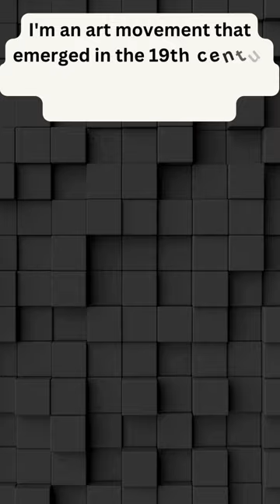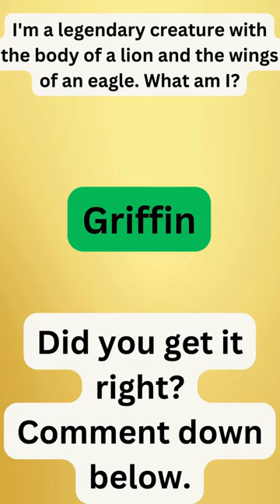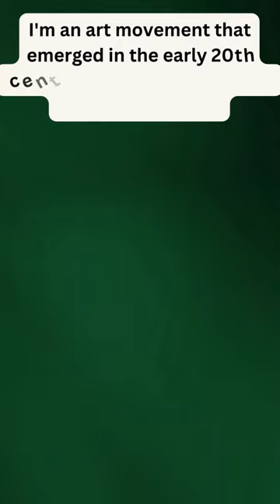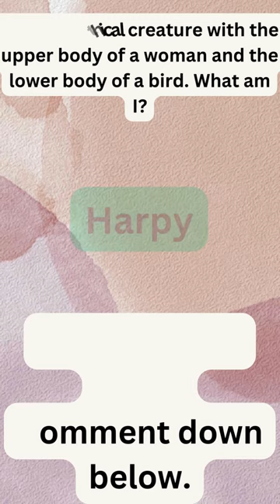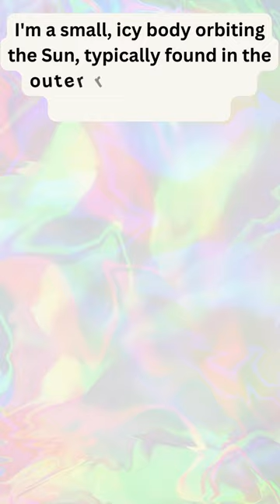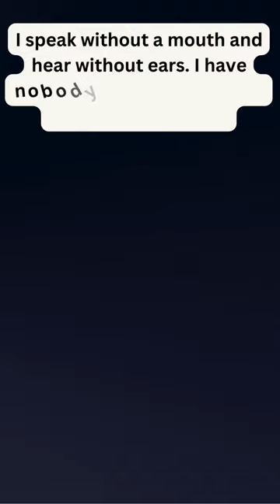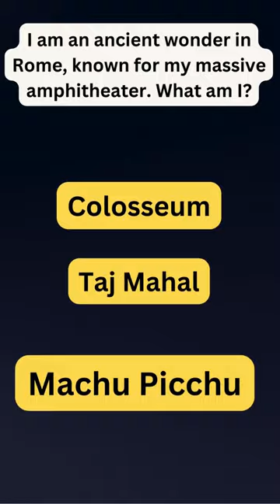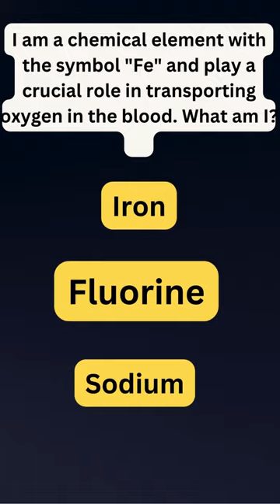Weekly Whiz: Week 6 Recap 📅🧠 | Short and Enlightening Summary ✨💡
📅 Join us for the recap of "Weekly Whiz: Week 6"! Get up to speed with the week's key insights and discoveries in this short and enlightening summary. ✨💡 Share your thoughts on the topics covered or suggest new themes for upcoming episodes in the comments below, and don't forget to subscribe for more weekly wisdom to expand your knowledge and stimulate your mind! 🌟🔍